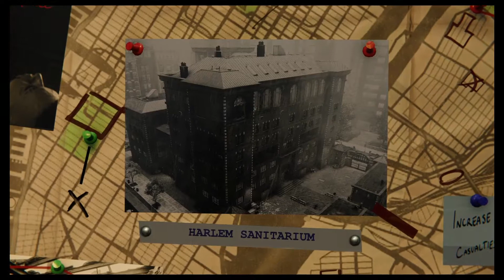Marvels Spider-man in 2020 - New Game + Turf Wars DLC (Part 1)